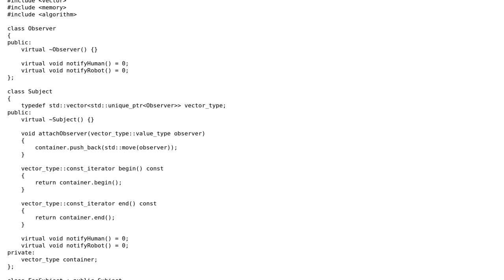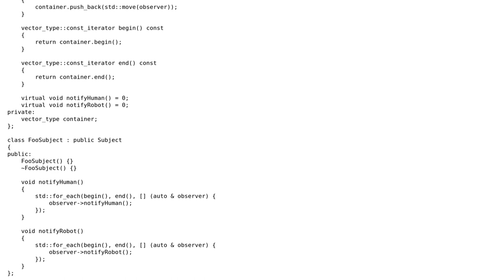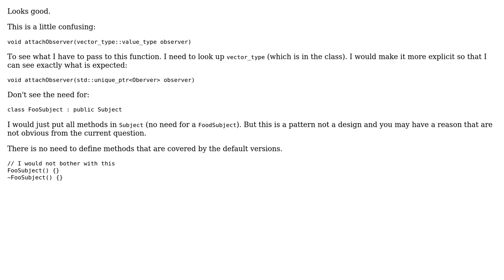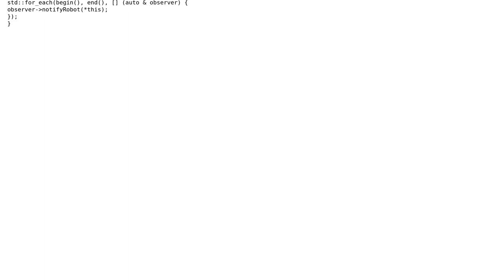Code Review: Refactoring observer pattern interface (2 Solutions!!)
Code Review: Refactoring observer pattern interface

With thanks & praise to God, and with thanks to the many people who have made this project possible! | Content (except music & images) licensed under CC BY-SA | Music | Images & others | With thanks to user yayuj user R Sahu user Martin York and the Stack Exchange Network Trademarks are property of their respective owners. You are responsible for your own actions.